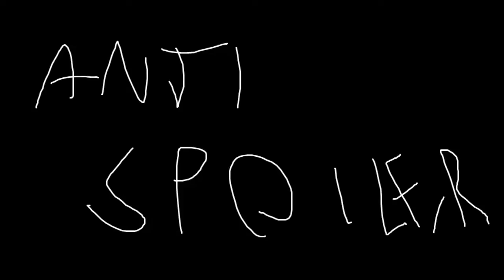ATERRA V #15 | Der Lavaozean verschlingt mich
In diesem Part habe ich sehr mit Internetproblemen zu kämpfen. Dazu sind auch noch 2 andere mit auf dem Server und ich muss mir einen Weg über steile Schluchten gefüllt mit heißer Lava bahnen... kann das gut gehen?